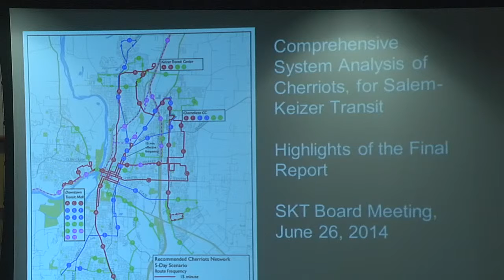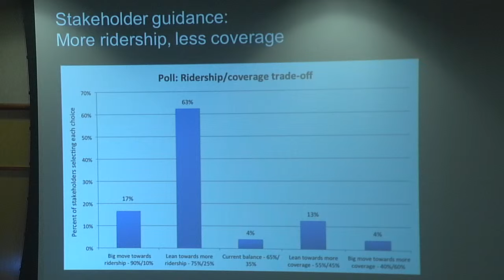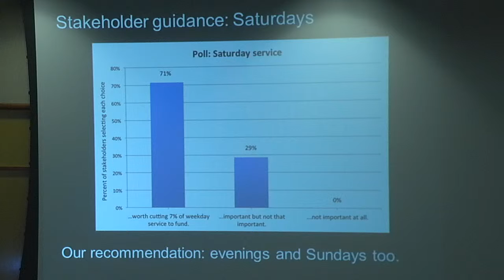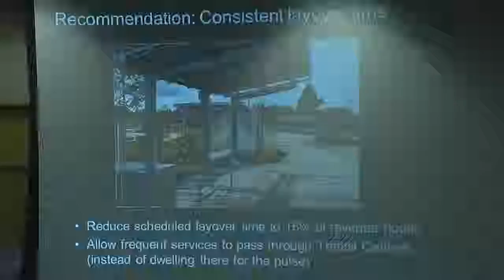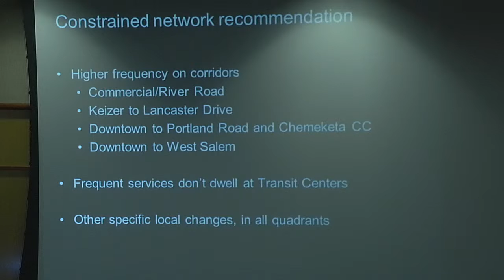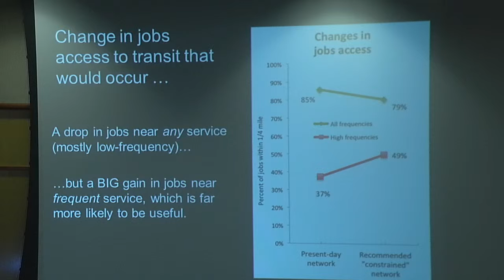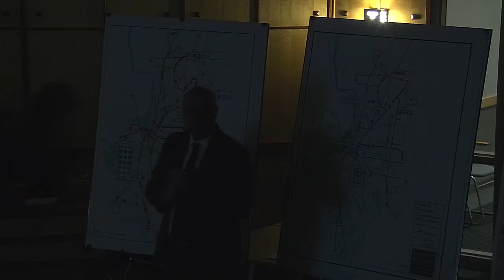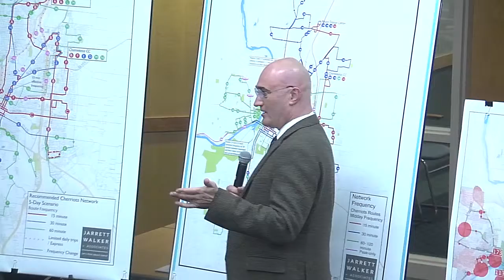Comprehensive Service Analysis Presentation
This presentation was given to the Salem-Keizer Transit Board of Directors on June 26, 2014